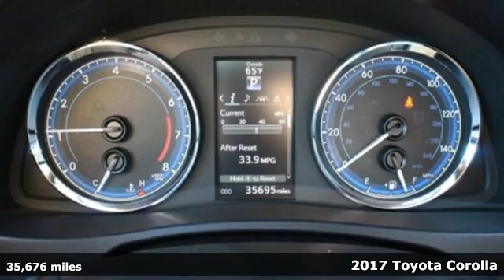2017 Toyota Corolla Tacoma, WA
Year: 2017
Make: Toyota
Model: Corolla
Trim: SE,PREM,AUTO,ROOF,CD
Engine: 4 Cyl. 1.8 L
Transmission: Variable
Color: Red
Mileage: 35676
Stock #: W9551
VIN: 2T1BURHEXHC821853
Recent Arrival! FWD 35/28 Highway/City MPGAwards:* 2017 KBB.com 5-Year Cost to Own Awards * 2017 KBB.com 10 Best Sedans Under $25,000 * 2017 KBB.com 10 Most Awarded Brands * 2017 KBB.com Best Resale Value AwardsWe're Titus-Will Toyota - your smart choice for new and used Toyotas, other used vehicles, finance and service. Our goal is to make buying your next vehicle the kind of experience that earns your recommendation to family and friends. We invite you to use the Web tools here on our site or stop by our dealership. We're located at 3606 S. Sprague Avenue, Tacoma, WA. At Titus-Will Toyota, our goal is to sell the best vehicles at our lowest prices and treat our customers with respect. As one of several Washington Toyota dealers, we believe when you choose Titus-Will Toyota you are making the right choice. Titus-Will Toyota maintains a commitment to customer service. We strive to provide a large inventory so we can offer you a good choice of cars, trucks or SUVs. We know that savng money matters to you, so we keep our prices low and competitive. In putting our customers first, Titus-Will Toyota puts service first. We work hard to be your best choice in the Tacoma Area! Located at 3506 S. Sprague Avenue, Tacoma, WA. Titus-Will Toyota is your source for new and used Toyota vehicles like the Toyota Tacoma. Our goal is to make as many WA, Bellevue, Kirkland and Renton customers as satisfied as possible when it comes to selection and our low prices.

Address:
3506 S. Sprague Ave